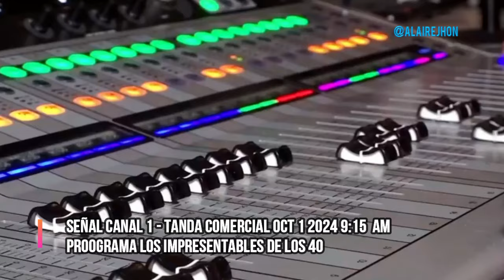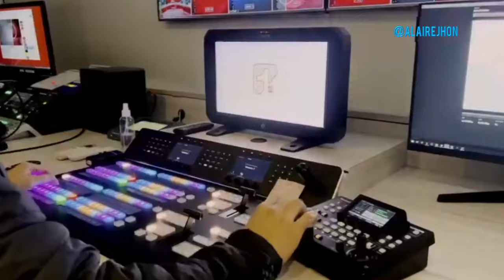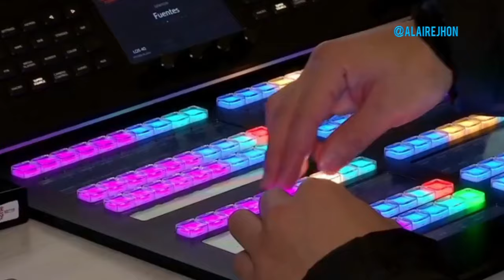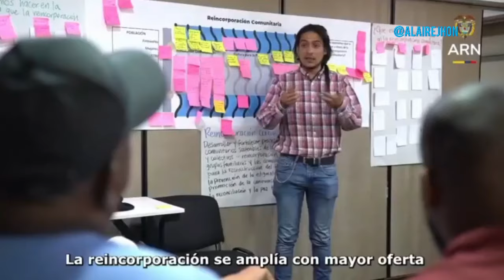Inicio Canal 1 - Mas Compañia ⭕️⭕️⭕️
Última vista del formato anterior, himno nacional, parrilla de programación y nuevo contenido del "Canal 1 Más Compañía" .  Así se ve la nueva programación del Canal1, que ahora en adelante será netamente informativo y entretenimiento. Desde hoy 1 (Uno) de octubre el Canal 1 será manejado por Prisa Media y su lema "Más compañía ⭕️⭕️⭕️".

Datos curiosos:

✔️ La primera invitada en "Los impresentables" fue Elianis Garrido, justamente era unas de las presentadoras del programa "Lo Sé Todo" del antiguo Canal 1, una invitada estratégica.

✔️ Caracol Radio tuvo programas en la Cadena Uno (Hoy Canal 1) cuando Caracol Televisión era programadora y pertenecían al mismo grupo económico, un ejemplo: "La Locomotora" de Radioactiva (Hoy Radioacktiva).

✔️ En la televisión se escucha la misma fanfarria o música corporativa tanto en el Canal Caracol, perteneciente al Grupo Valorem y en el Canal 1 de Prisa Media, lo anterior, por el uso de marca conjunto que en la actualidad está vigente, pero Caracol Televisión no puede usar el lema "Más Compañía".

Cortesía: Plural Comunicaciones - Prisa Media y Caracol S.A.